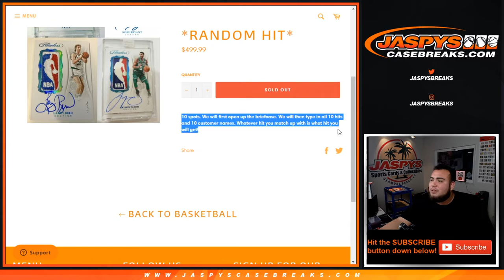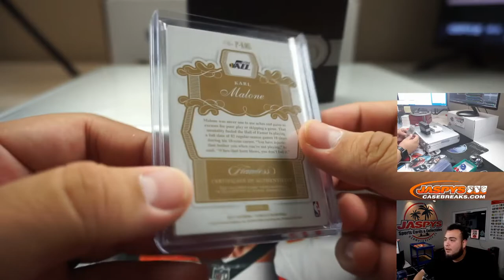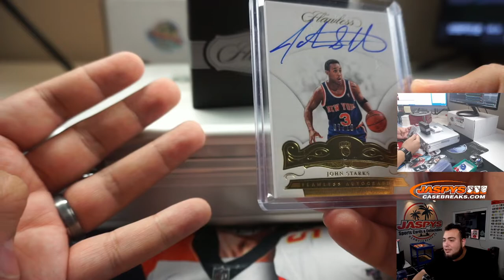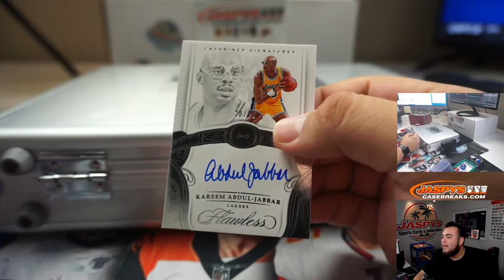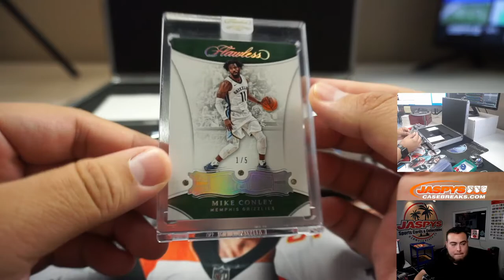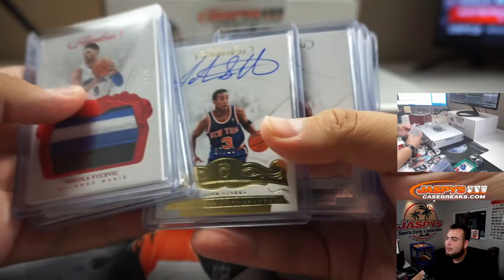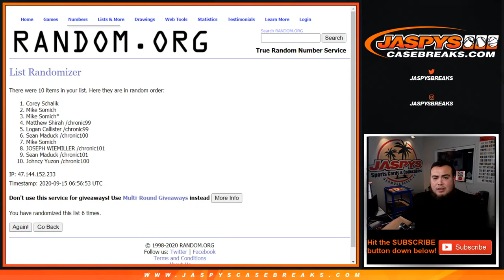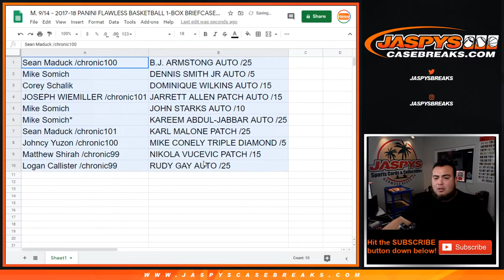M. 9/14 - 2017-18 PANINI FLAWLESS BASKETBALL 1-BOX BRIEFCASE #6 *RANDOM HIT*